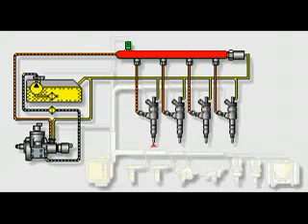YouTube Bosch CR System Overview Teknik Dizel